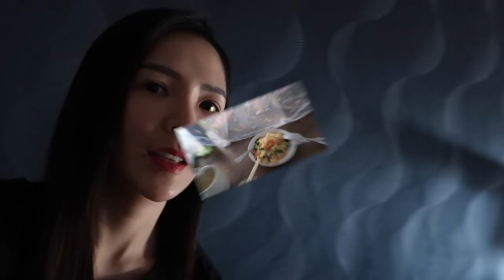（VLOG 02）钟晓玉已崩溃了！！在家发生一连串的事！！